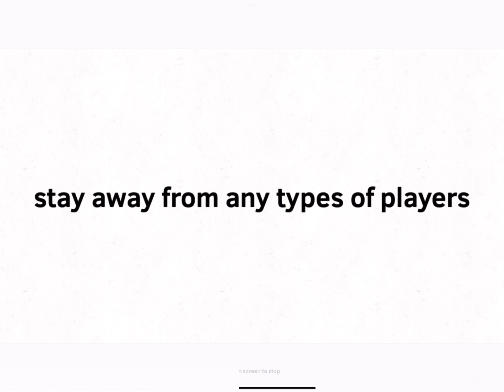monsters of etheria Roblox invasion alert